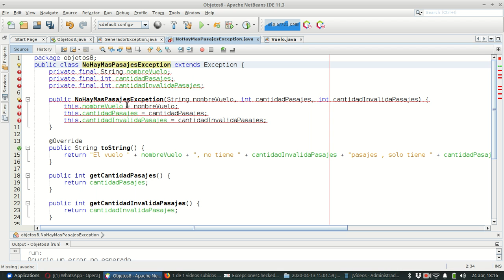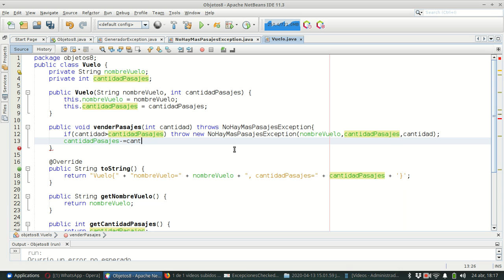Java SE 0191 Exceptions en reglas de negocio